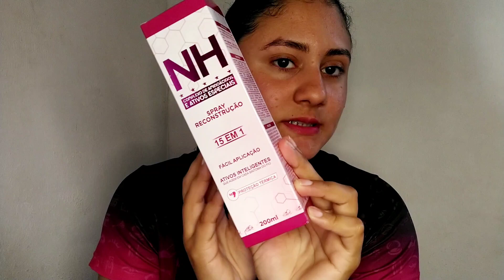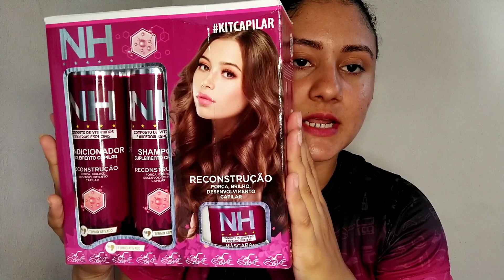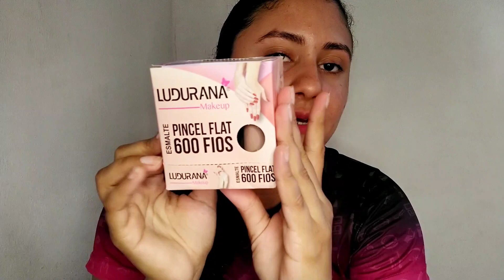ABERTURA DE CAIXA: Vários produtos para Cabelo e Esmaltes [Reposição]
Olá Meninas!💖 Hoje é dia de Reposições na Loja, veio vários produtinhos para cabelo e trouxe vários esmaltes lindos.😍🤭